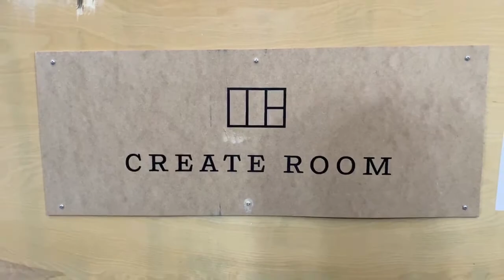DreamBox - A UNiCORN SPiT Artist’s Dream Studio Set Up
Stetting up my DreamBox by Create Room from beinning to end!

Moving from a warehouse studio to home studio was quite the challenge. Stuffing everything here & there in anything I could find just made my anxiety flare up with claustrophobia. Clutter suppressed my creative soul.
Create Room came to the rescue with this crafting armoire that is made right here in the USA. They specialize in helping professionals, hobbiests, crafters & artists turn their wild messes into harmonious creative studios no matter how much space you have.
When closed it measure 6 feet high, 3 feet & 1inch  wide & 2 feet & 10 inches deep. When you open it up to reveal 85,000 inches of organize space measuring 6 feet tall, & 9 feet wide! Then you can fold out your 2 foot & 11 inch by 3 foot craft table! It’s a full workshop!
The quality & craftsmanship of this armoire is exquisite. Everything is professional grade. The laminate is easy to clean, hinges are all steel & it’s anchored to commercial grade steel casters with rubber wheels to make moving it around & opening it effortless.
The DreamBox is perfect for scrap bookers, artists of all mediums, carpenters, seamstresses, cosplay artists, electricians, model builders and even ammo reloaders like my husband! He’s obsessed with it. Whatever you create, your substrates, mediums & tools can all be securely organized & into one awesome fold up workshop.
This video details the unboxing, the set up, the before & the reveal!
I cannot express how much this DreamBox has helped my anxiety & allowed my creative spirit soar. My home 10’x12’ spare space became my dream studio. Everything is within feet of my reach & makes creating a blissful breeze. Easy to keep organized thanks to the plethora of storage bins & shelves that are included. I also cannot express how wonderful the lighted crown option is. You HAVE to have it if you like streaming or photographing your process of creating. It is the perfect lighting for videography & photography. The optional Power Package is amazing. The Upper Hand is great to securely hold your phone or tablet for zoom meetings, watching tutorials & it has a double talent!  It has a bracket to attach to the center shelf. You slide the two legs together on it & slip it in place to have an overhead camera shot!  I personally find the power strip extremely convenient & the little blue tooth speakers are super cool for us tech geek kinda folks.

As an artist, crafter, hobbiest, carpenter & tutorial videographer who utilizes multi media & multi substrates, DreamBox has made my workshop / studio dreams come true!! It holds & powers it all including my limitless creative soul.

for a special discount on EVERYTHING they offer to help you get organized too!

Happy SPiTTiNG & creating, everyone!

Michelle Nicole 😘